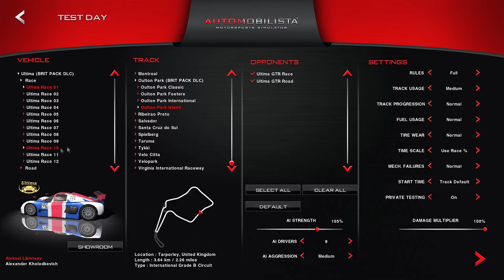Automobilista (AMS) 03 - Version 1.1, Brit Pack - First Look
Mit dem BritPack erschien am 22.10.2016 das erste DLC für Automobilista. Für 19,99 € erhält man Zugriff auf neue Fahrzeuge und Strecken:
- Ultima GTR (Straßen- und Rennversion)
- Formula-Trainer Serie (Novizen- und Fortgeschrittenen-Version)
- MCR Sports 2000
- Caterham 270, 360R, 620R
- Brands Hatch (Indy + GP)
- Cadwell Park
- Oulton Park (4 Layouts)

Daten zum Spiel:
Name: Automobilista
Entwickler: Reiza Studios
Release: 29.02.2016 (Early Access), 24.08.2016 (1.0)

Intel i7-4770K | GeForce GTX 770 | 16 GB RAM | Win 7 Home Premium | Fanatec CSWv2 + CSPv2 + CSS